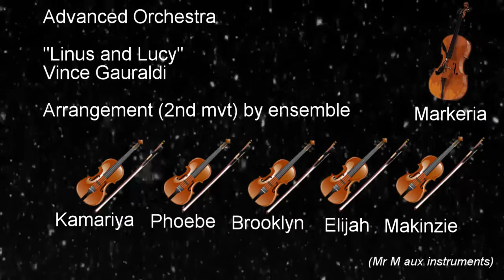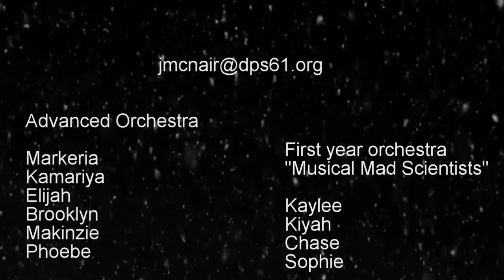DPS Winter Concert Program 2020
Take a look at our Winter Concert Program!
We have grown, adapted, and collaborated to keep music growing in the lives of each student who has reached out with interest this year. Great work by everyone involved!